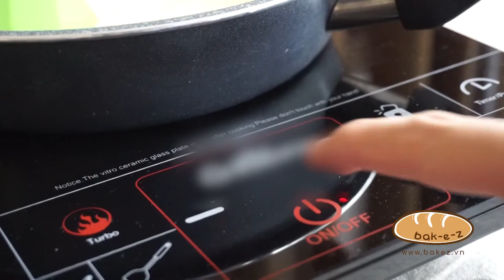Matcha Cream Puff |Cooking Tutorials and Recipes